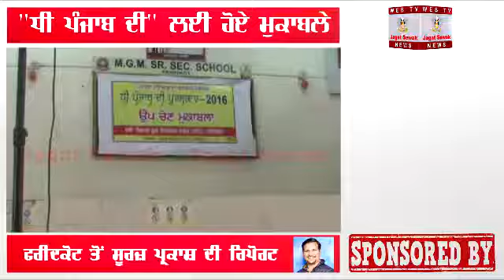Dhee Punjab Di Competition in Faridkot